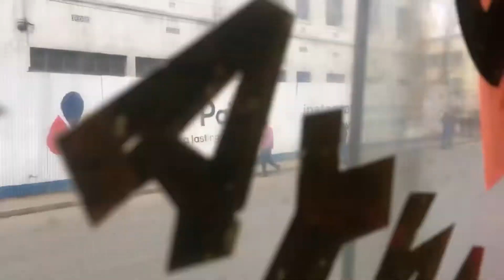A day in my life vlog /Huduma day/spa solo date/monday